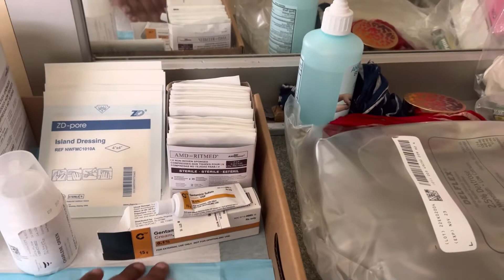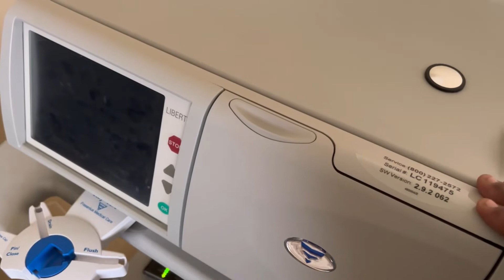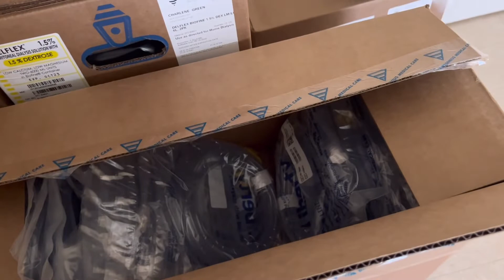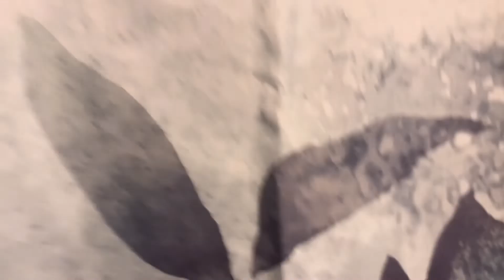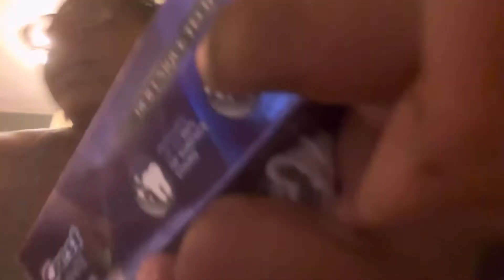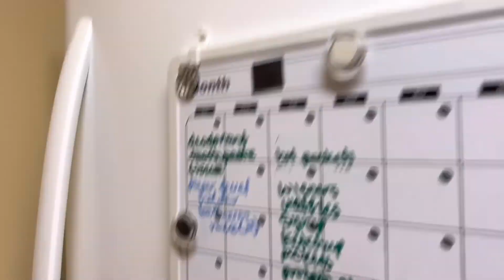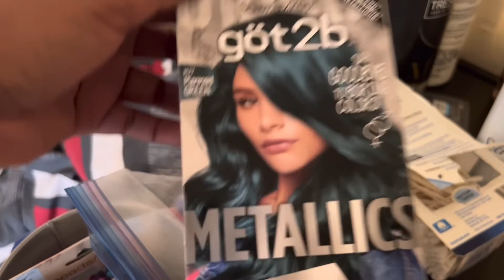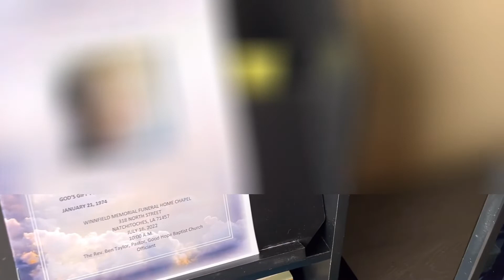Unorganized Impromptu Apartment Tour